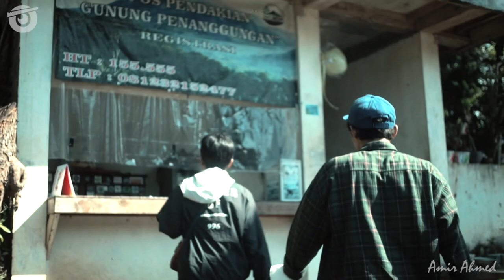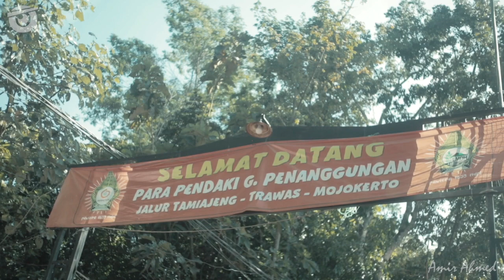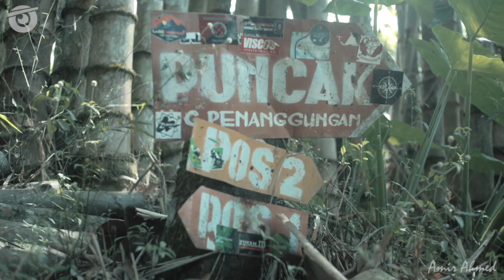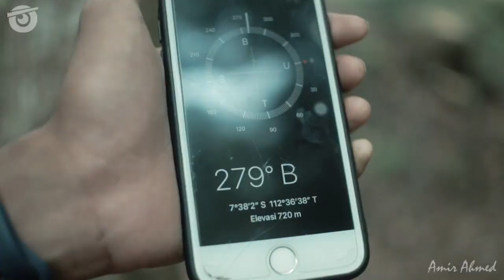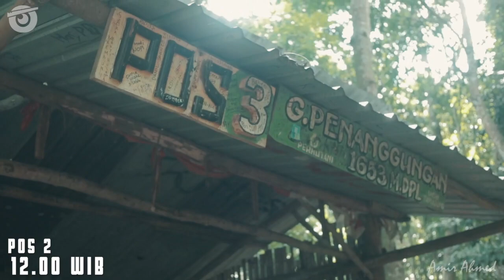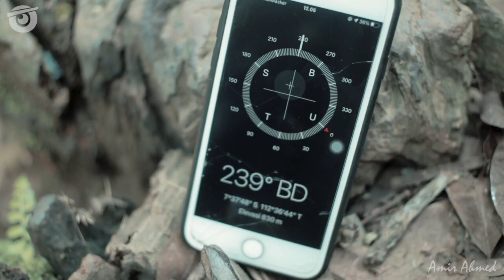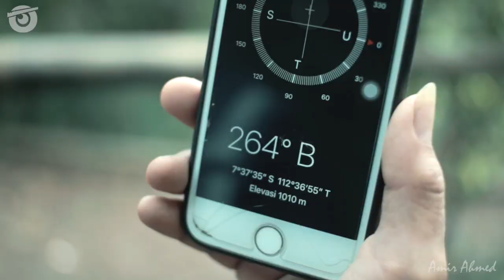GUNUNG PENANGGUNGAN VIA TAMIAJENG 1.653 MDPL | Pendakian trawas mojokerto untuk pemula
Semoga membantu wawasan kalian jika ingin ke Gunung Penanggungan Via Tamiajeng
Salam Lestari! Boedaal!

terimakasih untuk teman-teman yang support selama perjalanan